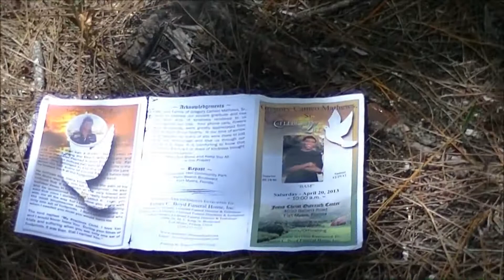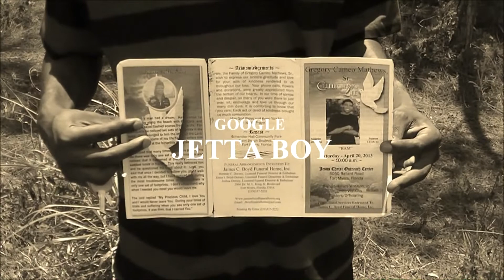Jetta Boyy Love Sosa Remix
Grown Man Shit Vol. 1 Mixtape Promo